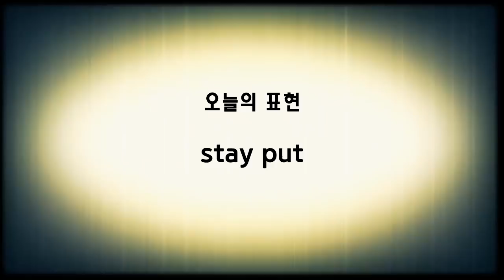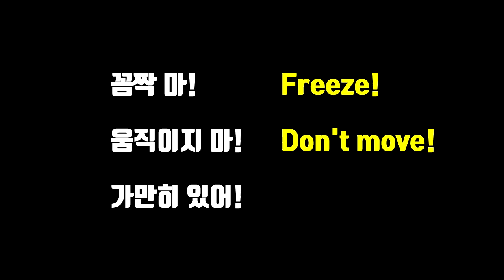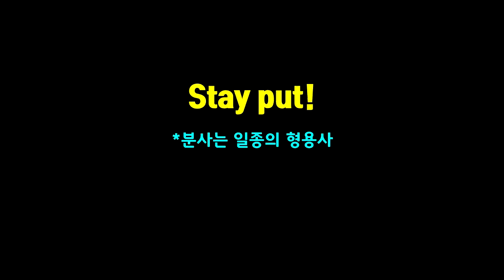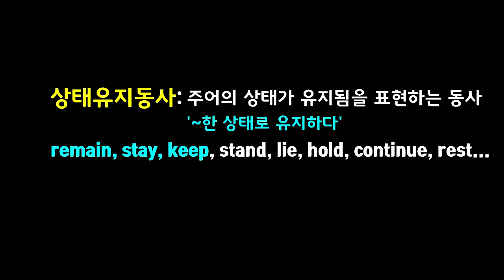[영미배영-9강] '가만히 있어!'를 영어로 말하면?